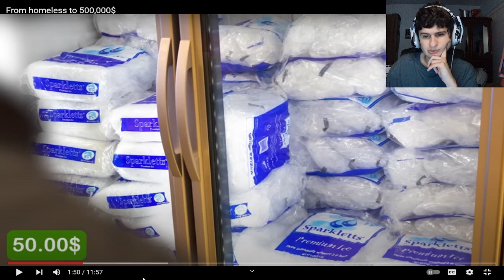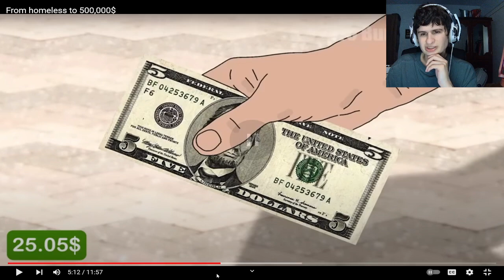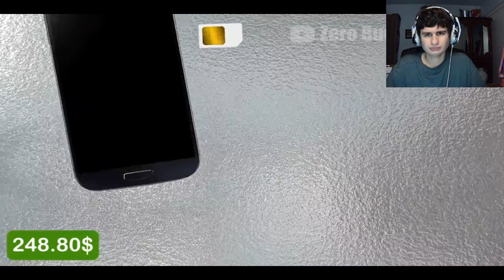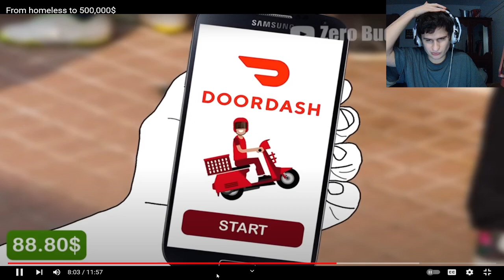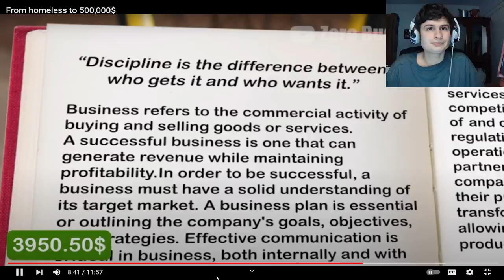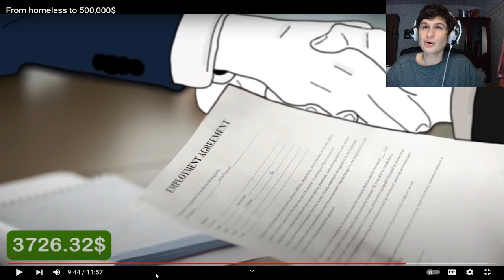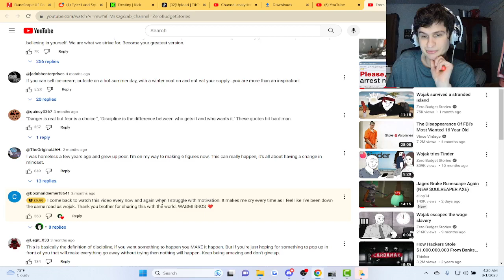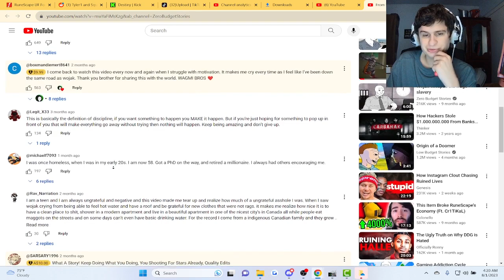From Homeless to $500,000 | fanof reacts to Zero Budget Stories